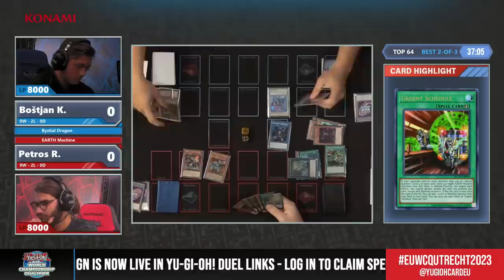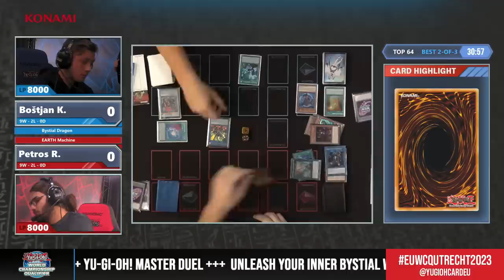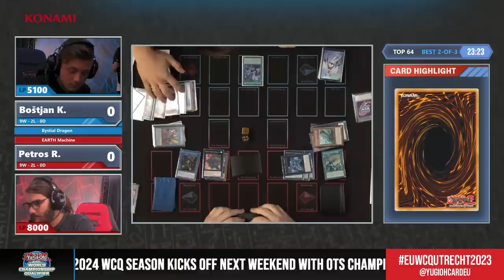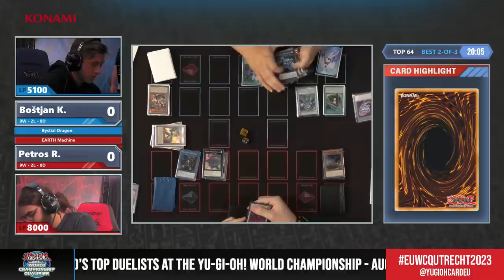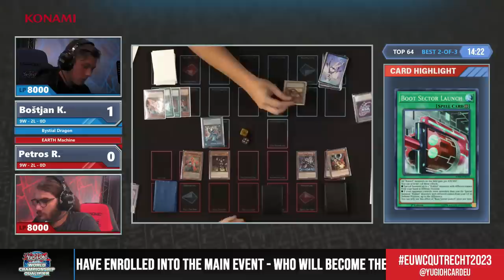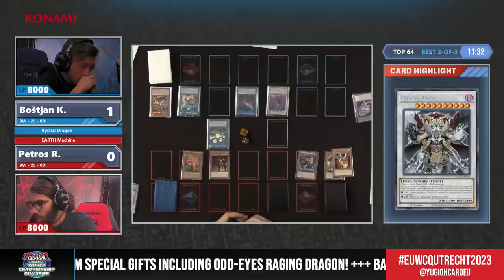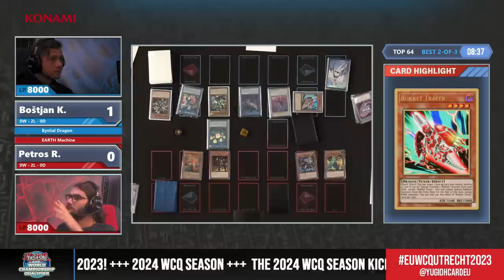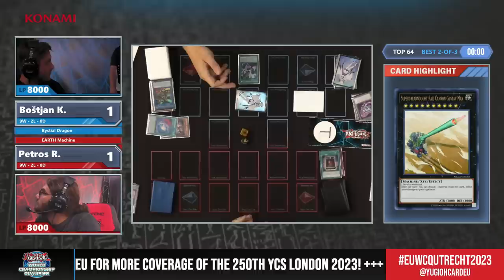WCQ Utrecht 2023 - TOP 64 - Boštjan K. vs. Petros R.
Watch the TOP 64 match of WCQ Utrecht 2023: Boštjan K. (Bystial Dragon) vs. Petros R. (EARTH Machine)

2020 Studio Dice／SHUEISHA, TV TOKYO, KONAMI